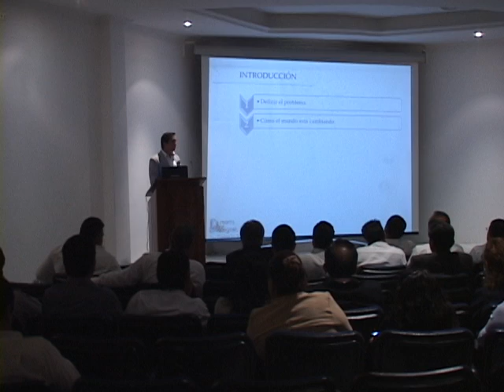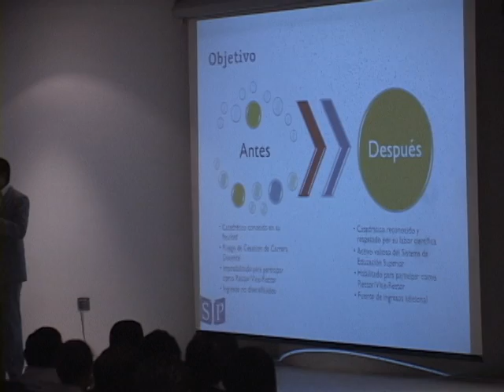Charla a Docentes: El valor de un Libro.